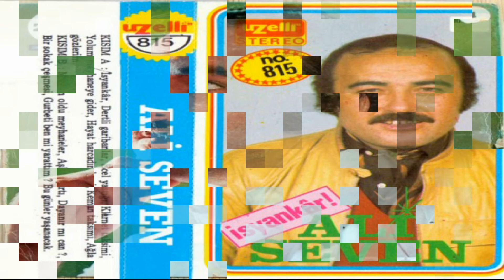Ali Seven - Bulunur Elbet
Dertli Gönüllere dert ortağı olan şarkılarla sizlerleyiz...

ali seven

bulunur elbet

ali

seven

bulunur

elbet

ali seven dinle

ali seven şarkıları

ali seven şarkıları dinle

dinle

arabesk

arabesk dinle

müzik

müzik dinle

türkü

türkü dinle

şarkı

şarkı dinle

klip

klip izle

izle

ali seven ayrılık treni

ali seven kimdir

ali seven nereli

ali seven albümleri